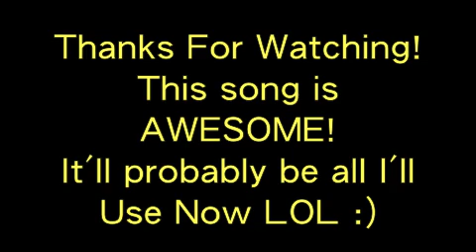Isle Of Dreams...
I LOVE THIS SONG! NEW FAVOURIT SONG!